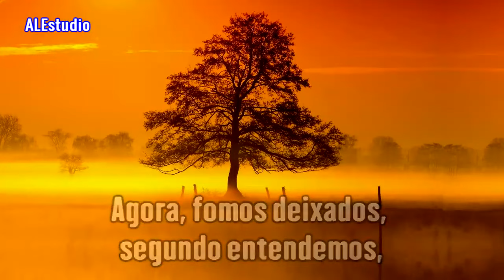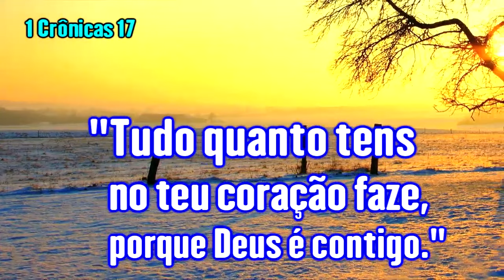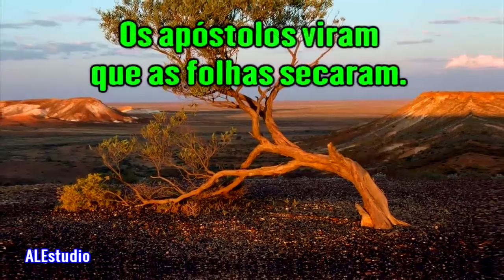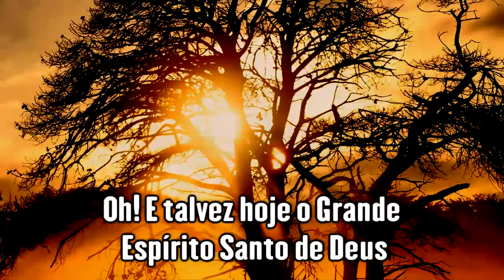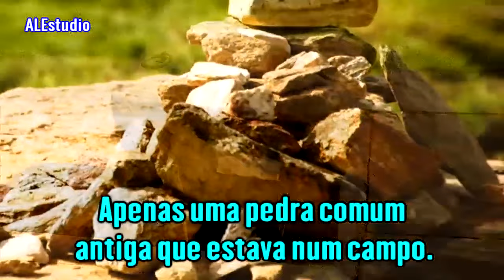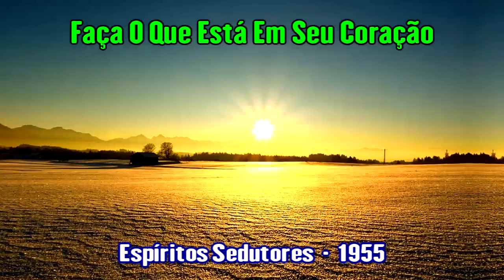Faça O Que Está Em Seu Coração - Ir Branham